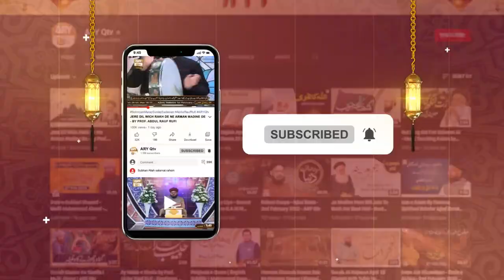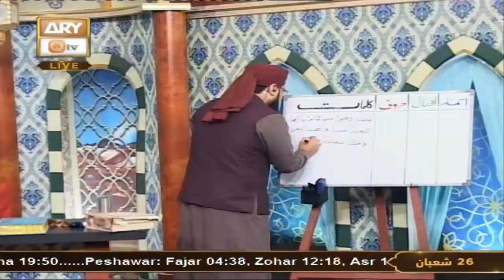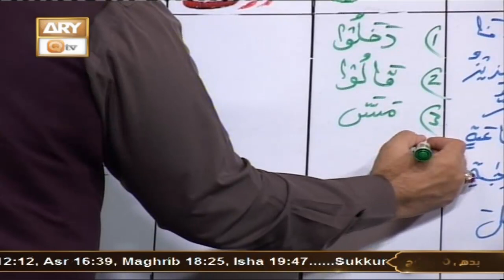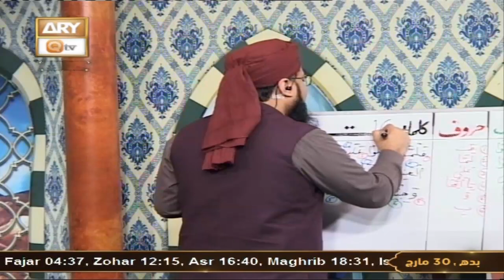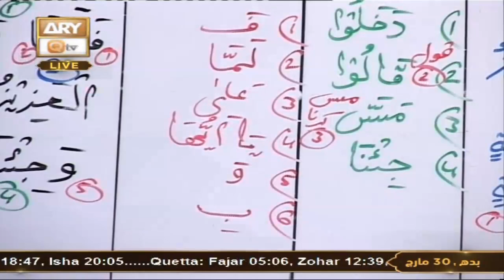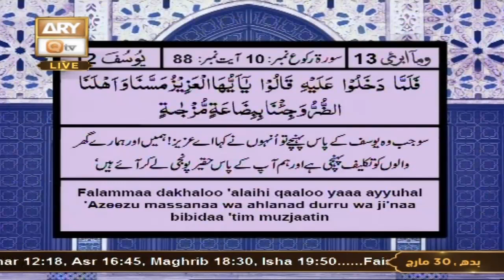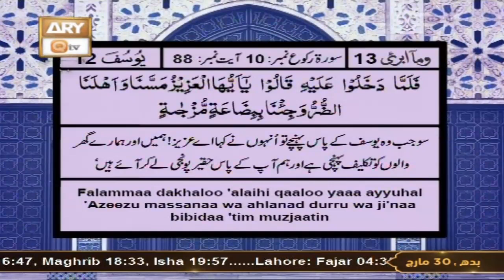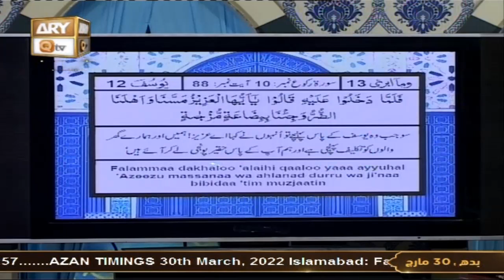Quran Suniye Aur Sunaiye - Mufti Muhammad Sohail Raza Amjadi - 30th March 2022 - ARY Qtv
Quran Suniye Aur Sunaiye || Host: Mufti Muhammad Sohail Raza Amjadi

Topic: Pichli Ummaton Par Bhi Roze Farz Kiye Gaye The